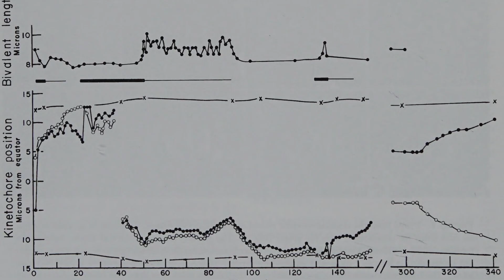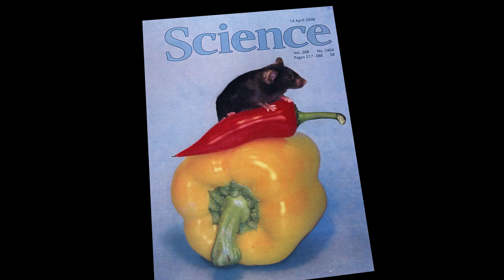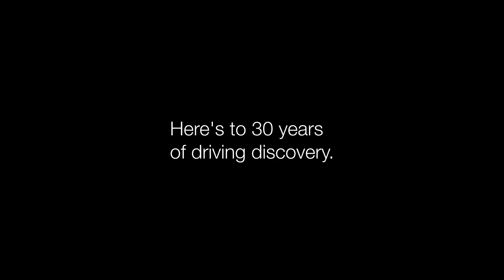Why Basic Science Matters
With 30 years of advancing scientific breakthroughs, the Byers Award in Basic Science remains a catalyst for innovation at UCSF, supporting exceptional mid-career researchers as they pursue groundbreaking projects.

Learn more about the program and this year's Byers Award recipient